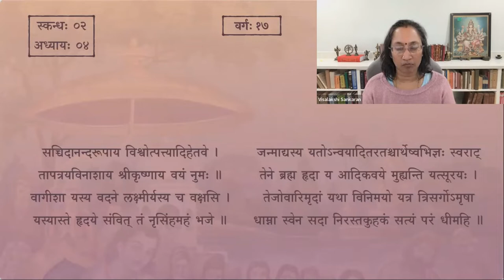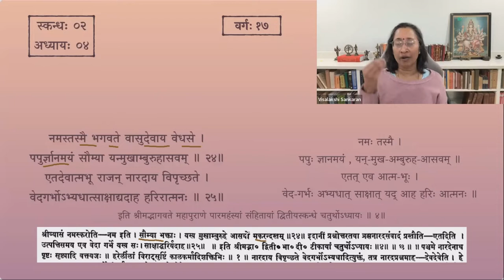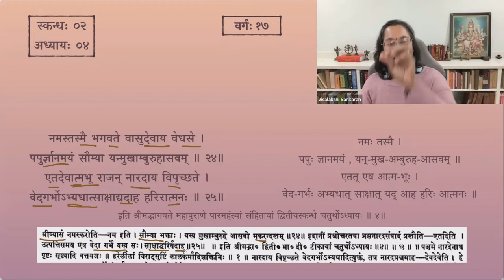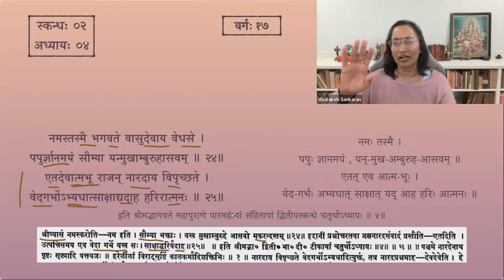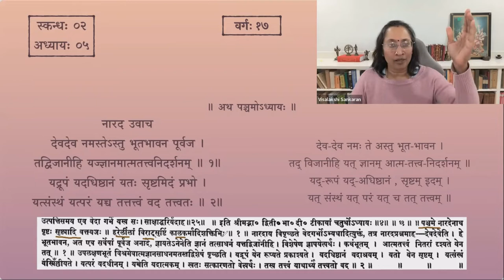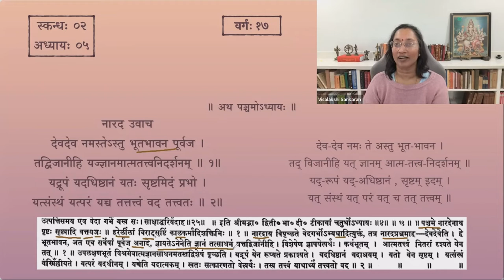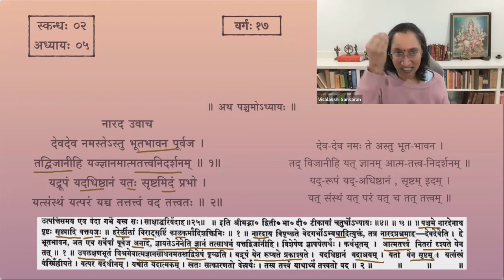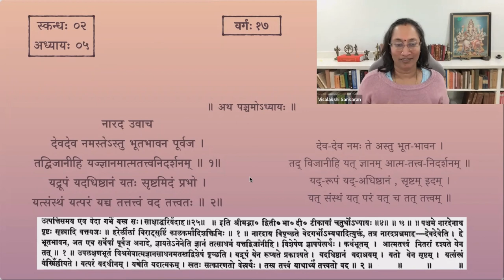श्रीमद्भागवतम् — भावार्थदीपिका — Skanda 02 — Chapter 4 — Session 17(Śukastutiḥ part 03)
Shri Shuka starts the narration of  Srimad Bhagavatham with prayers Lord Vishnu. All videos of Shukastuti can be found at

चतुर्थाध्याये श्लोकाः २३ - २५, Summary of Shukastuti